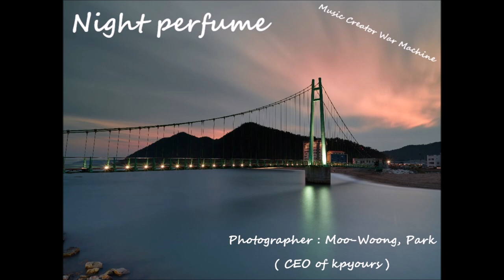RALPAD - Night perfume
사진을 보고 생각난 곡을 작곡해봤습니다.
좋은 악상을 생각나게 해주신 케이피유어스 박무웅 대표님께 감사드립니다.

이 음악은 영상편집에 사용하셔도 됩니다.
다만 음악을 사용하실때, 출처링크를 반드시 남겨주세요.
I composed new music to saw picture.
I appreciate to CEO (Moo-woong, Park) of kpyours, for reminding me of good music.

You can freely use this music for video editing & Vlog.
However, please leave a source link when you use it.